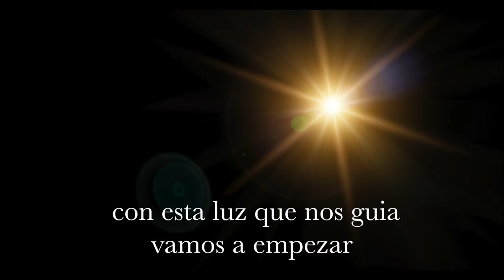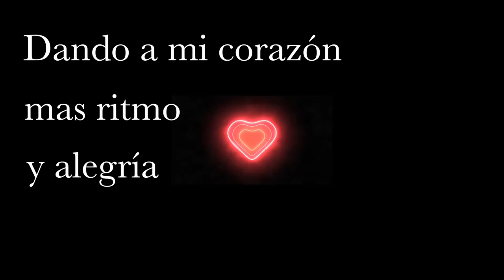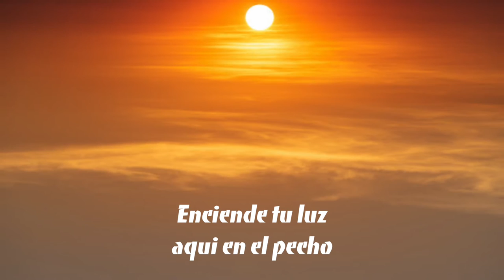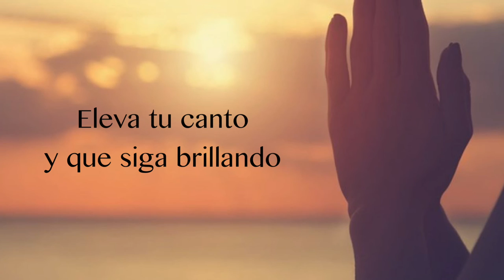Enciende tu luz lyric video